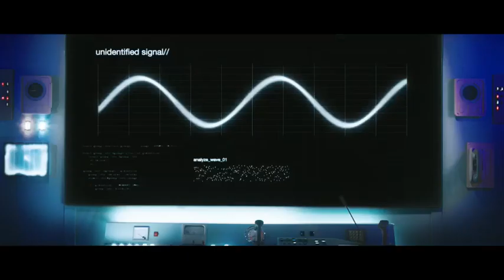Peck Palitchoke x Hollaphonic